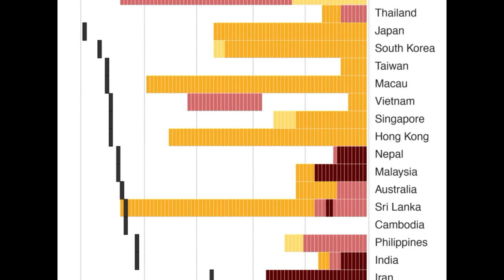Sweden's No Lockdown Policy Was Right and Countries That Enforced Them Had This!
Sweden's No Lockdown Policy Was Right and Countries That Enforced Them Had 'Significantly Worse Outcomes'.

Dum Dum

✭ Captioning ✭
News broadcaster Dum Dum, “Hi, I'm your host Dum Dum and welcome to the Dum Dum News Channel. In today's news I'll be coveringSweden's No Lockdown Policy Was Right and Countries That Enforced Them Had 'Significantly Worse Outcomes'."